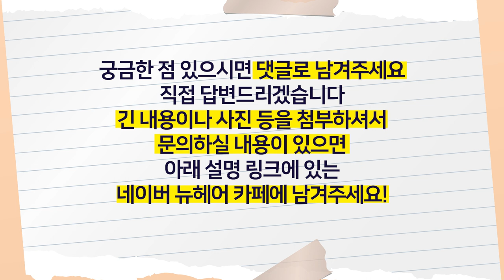약물이 피부에 흡수되는 가장 효과적인 방법은?ㅣMTSㅣ프락셀ㅣ뉴헤어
안녕하세요~
오늘은 피부에 약물을 주입할 때!💉
어떤 방법이 가장 효과적인지 설명드리는 시간입니다 :)

피부에 약물을 전달해주는 방법에는 어떤 것들이 있는지
그리고 가장 좋은 방법은 무엇인지 같이 알아보아요!